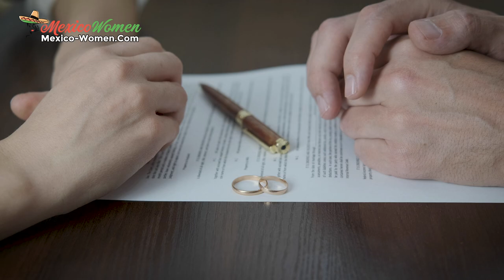Mexican Girls LOVE Guys OVER 40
Dating in Mexico for men seeking connection with Latinas can face a set of challenges, particularly due to age gaps in relationships. Some people view these relationships as taboo or even morally wrong. But the reality is that love knows no age limits, and many Mexican women are open to exploring relationships with foreign men of different ages.

One common misconception about Mexican women is that Latinas are all about dating older guys for financial security or social status. This is simply not true. Mexican women are attracted to confident, stable, and emotionally mature men – qualities that often come with age.

Older men are frequently seen as more established and responsible, embodying qualities many Latinas find appealing for long-term relationships. Dating men over 40 is common not only in Mexico but also in other Latin countries due to the growing number of foreigners seeking love beyond borders.

International dating has given men a second chance to find genuine love that can last. For men going beyond the passport bro lifestyle, traveling solo to CDMX (Mexico City) offers a chance to connect with Latinas known for their warmth and passion, making them highly sought after by legions of men looking for romance and lasting companionship.
Foreigners turn to matchmaking agencies to find a Latina bride while experiencing Mexico City firsthand. Matchmakers provide valuable relationship tips emphasizing the importance of clear communication, genuine interest and shared values between foreigners dating Mexican women.

For single men seeking a genuine connection with Latinas, the best age gap in relationships varies greatly. The age gap that will work best for you will ultimately be a personal decision based on mutual understanding and connection. Age is just a number when it comes to love and relationships. Men can find fulfilling connections with Mexican women if they value authentic connections.

📣 Exciting news!

WATCH. ENGAGE. SHARE. ❤️

CHAPTERS
00:00 Foreign Men Can't Resist Dating in Mexico
00:33 Can Men Find Serious Mexican Women?
01:25 Mexican Girls Ideal Dating Age Gap
02:05 Does Age Matter to Mexican Latinas?
02:50 Why Latinas PREFER Older Men